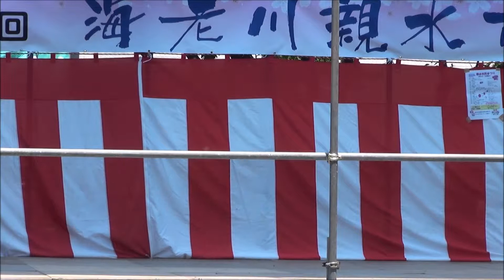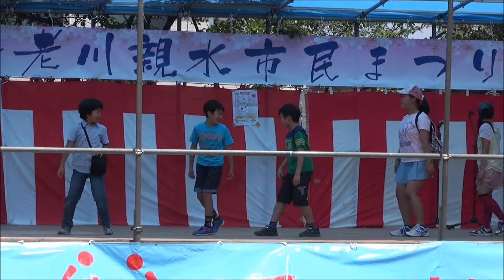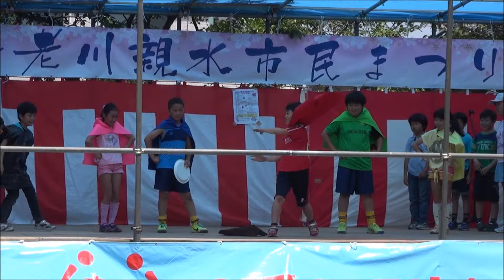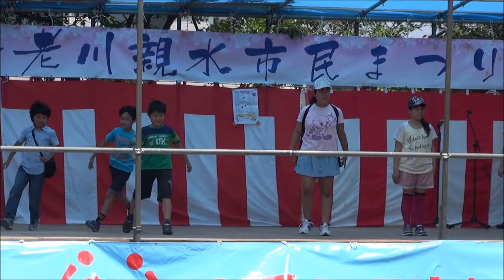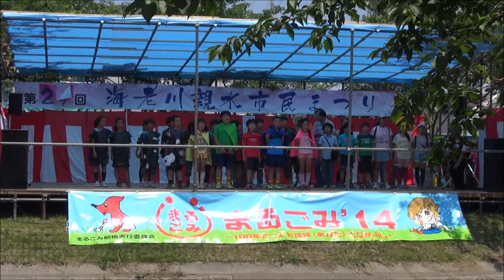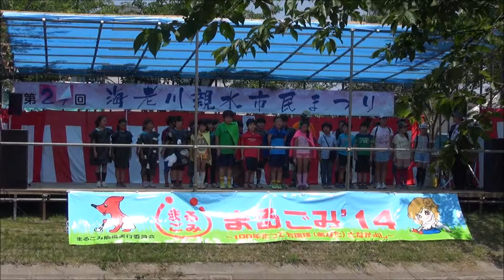[2014-06-01][34]第29回海老川親水市民まつり‹本祭ステージ：船橋市立八栄小学校5年環境問題発表›